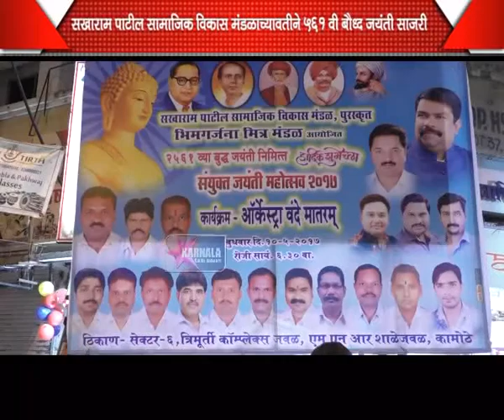11 05 2017 M Kamothe buddha Jaynti